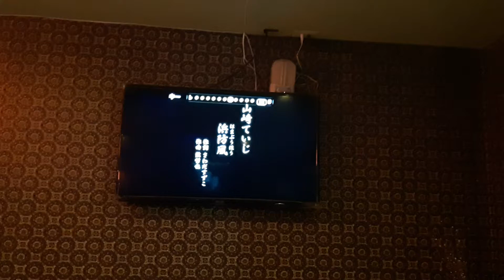吳嘉賓翻唱 浜 防 風 山崎ていじ 德華愛唱一族（美樂迪錄影）